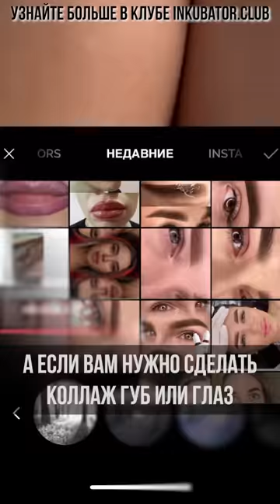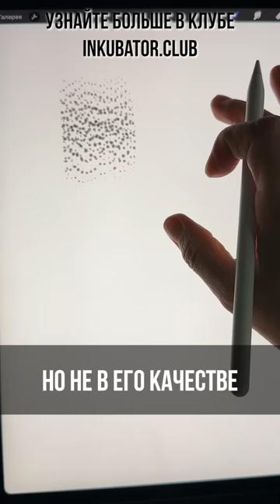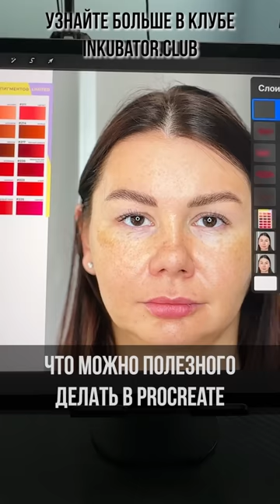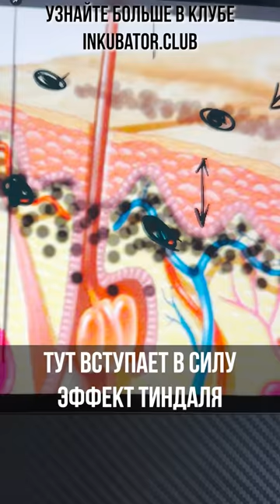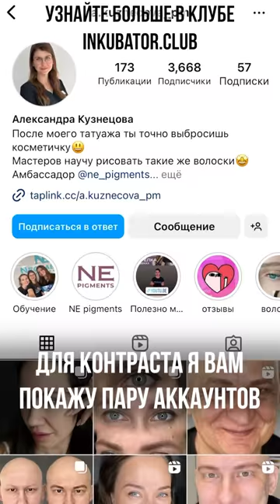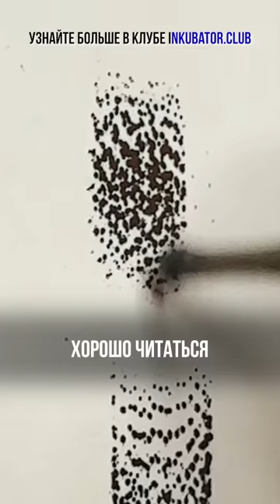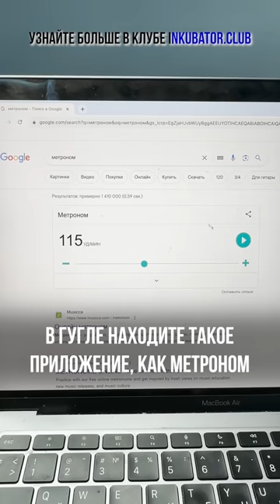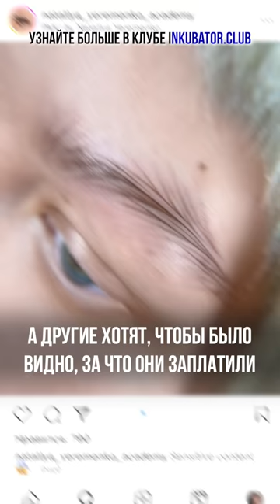Короткие ролики для мастеров перманентного макияжа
Таймкоды:

00:00 -Это красиво?
00:57 -Коллаж без границ
01:54 -Как анимировать фотографию
02:28 -Тени на веках без пятен
03:27 -Нет объема? Пятна?
04:26 -Почему яркие цвета заживают пятнами?
05:23 -Новый способ продвижения
06:22 -Почему брови синеют?
07:21 -Камуфляж витилиго
08:22 -Что такое апекс?
09:20 -Клюют на фотошоп
10:20 -Чем работаю
11:19 -Вы всё делаете неправильно
12:28 -Имитация груди для отработки ареол
13:18 -Помада или акварель?
14:18 -Тренироваться нужно на объеме
15:17 -Как ПМ убивает кожу
16:17 -Белый в татуаже
17:16 -Брови с контуром
18:16 -Почему игла рвет кожу?
18:45 -Как избавиться от нестабильного штриха
19:40 -Как создать любый брови
20:40 -Сереют губы. Как удалять?
21:39 -Талант и трудолюбие
22:39 -90% никогда не станут хорошими мастерами
24:09 -Почему вы пришли в профессию?
25:22 -Я научу вас жить
26:52 -Не используете новый способ продвижения?
28:21 -Брови или ножки паука?
29:21 -Засадили? Как исправить?